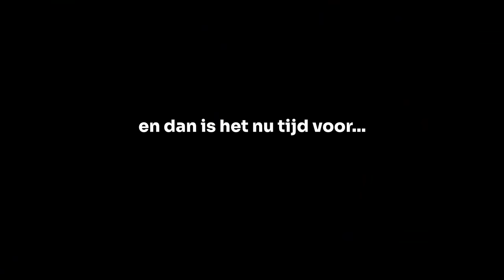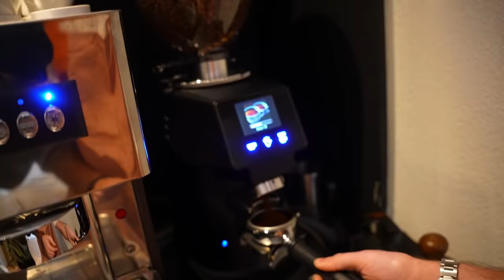BANKZITTERS MAKEN EEN NIEUWE VIDEOCLIP